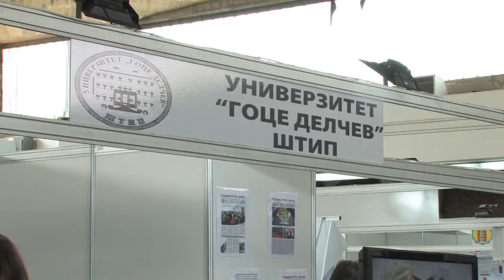УГД на Саем за образование 2016